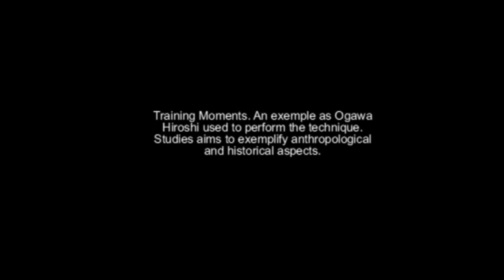Ogawa Ryu Tantojutsu - Idori - Ippon Me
Traning Moments in Valencia - Spain